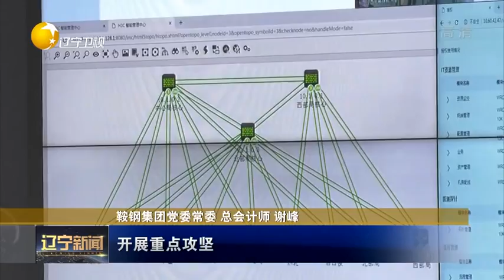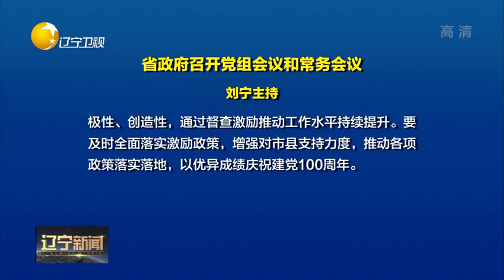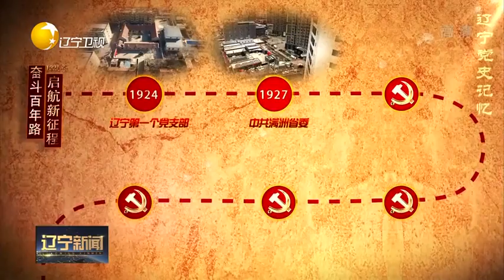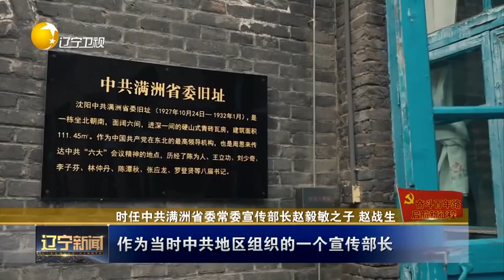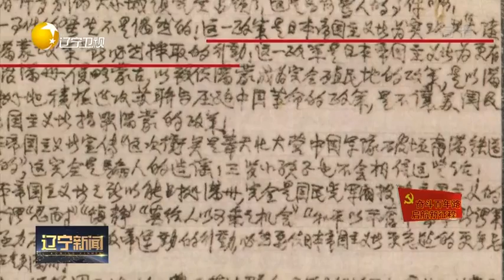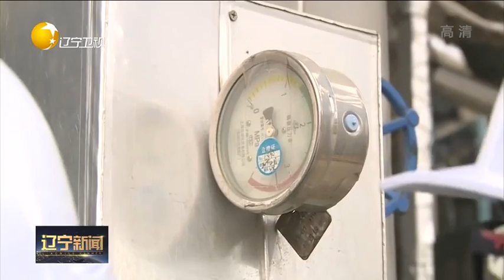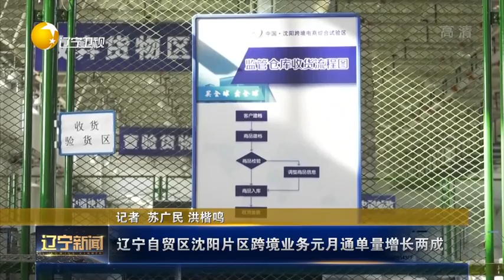辽宁新闻 20210221：鞍钢：起步即冲刺 实现“开门红”